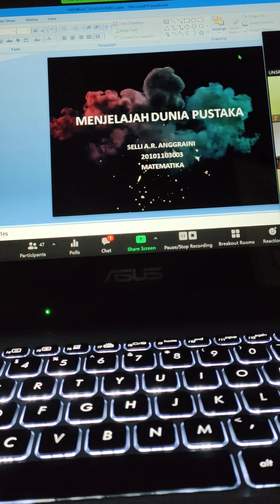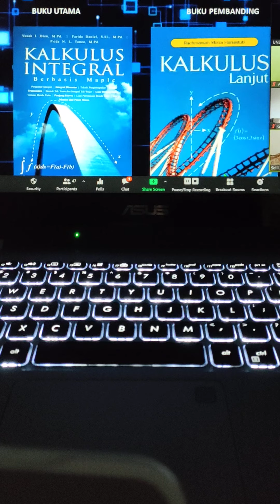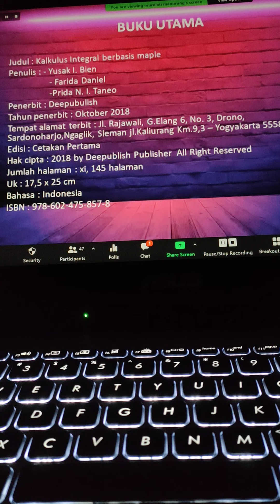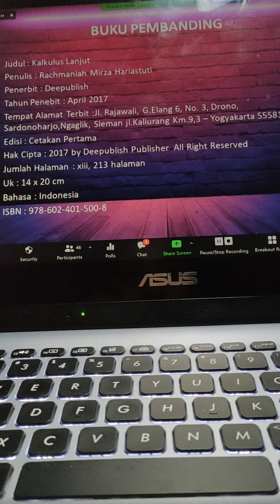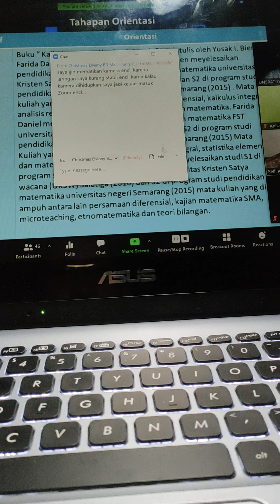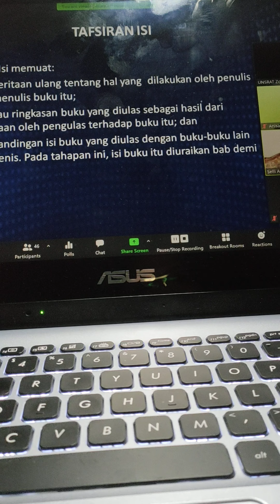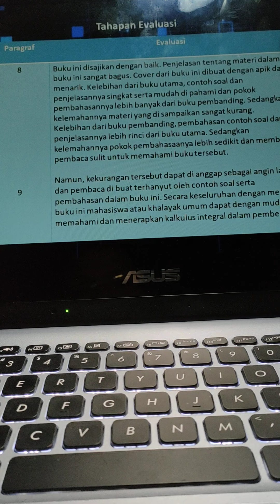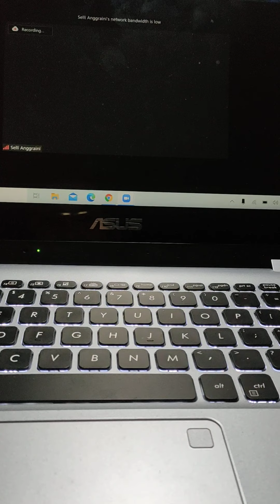MAT²⁰/KALKULUS INTEGRAL/MENGULAS BUKU NON FIKSI/MENJELAJAH DUNIA PUSTAKA MOD⁴ MKKBI.